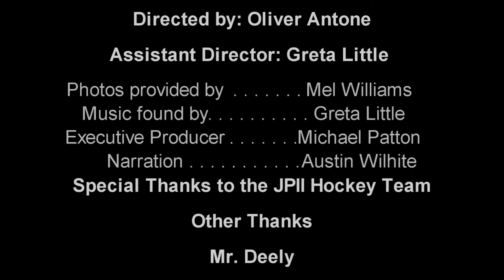The Knights' Quest for the Cup- The Cinderella Story of Hendersonville (Full Documentary)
After an eight-year silence, the JPII Knights hockey program emerged as state champions yet again. Join the Knights Sports Network and The Herald on the Hill as they take a look back on the rough season that led to a championship.

Directed by: Oliver Antone
Assistant Director: Greta Little
Photos provided by: Mel Williams, Mark Griffith, Adam Brown, The Hendersonville Standard, and JPII Yearbook.